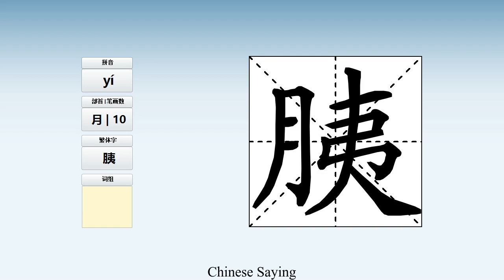How to pronounce 胰 and write 胰 in Chinese